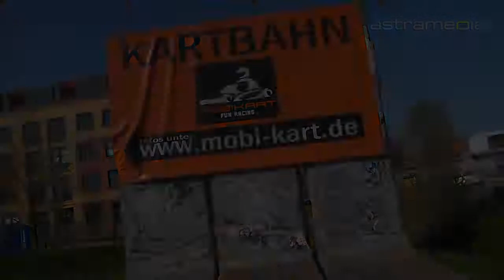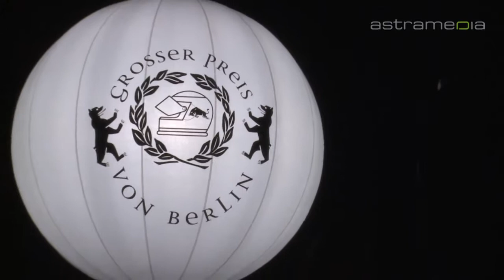Mobikart Fun Racing GmbH, Berlin, Kart-Hallenbahn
Mit einer 430 Meter langen, überdachten Kartbahn mit 7 Links- und 3 Rechtskurven und top gewarteten Karts sorgt Mobikart bei den Grossen und Kleinen für pures Fahr- und Rennvergnügen.

 Fun Kart Racing Rennen Bar Restaurant Fahrspass Motorsport Rennveranstaltung Sportscar Kartbahn Bahnmieten Spass Hobby Mobikart Event Bistro Sportwagen Streckenverlauf Rennerfahrung